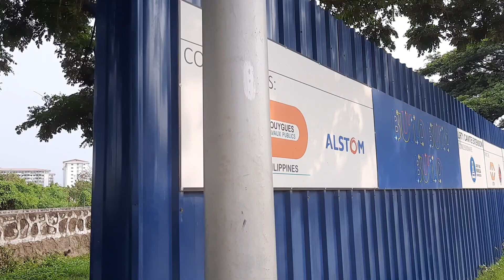LRT 1 to Cavite update: Las Piñas C5 Ext.-SM Sucat phase track installation done by December 2020.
Build Build Build never stopped even amid pandemic quarantine, with the progress of the LRT 1 Line to Cavite now clearly seen in the Las Piñas C5 Extension-SM Sucat. Equipment and technology is from France, not China. Duterte effect. Duterte legacy. Sectors who refuse this dictum will appreciate Mayor Rodrigo Duterte's excellent governance as President -- sooner or later.